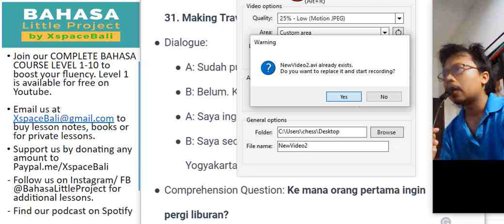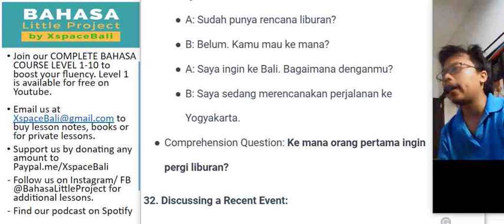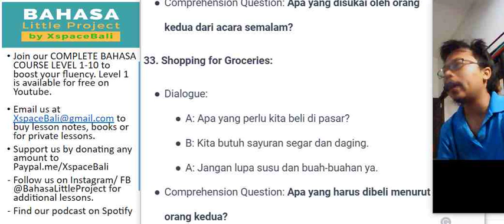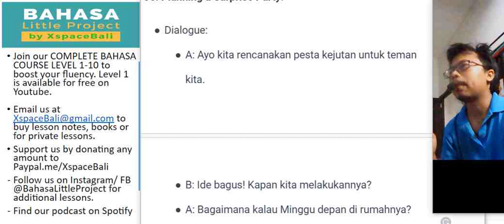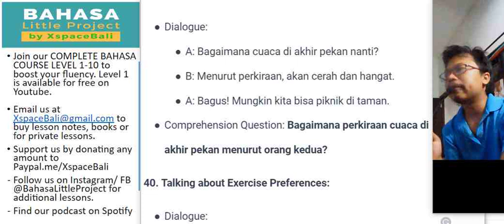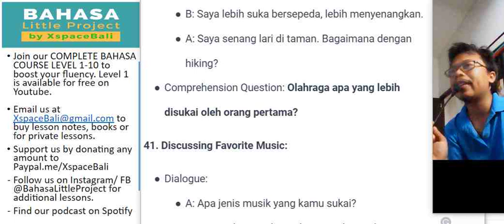Bahasa Indonesia Listening Comprehension Test - Intermediate Part 4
Vocabulary series can be found here: